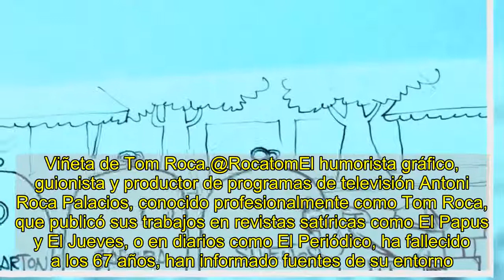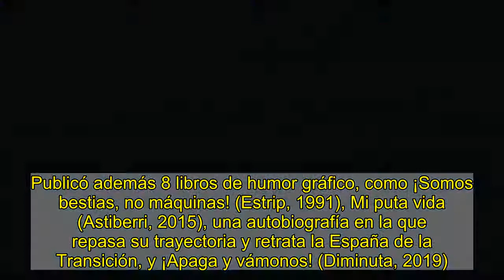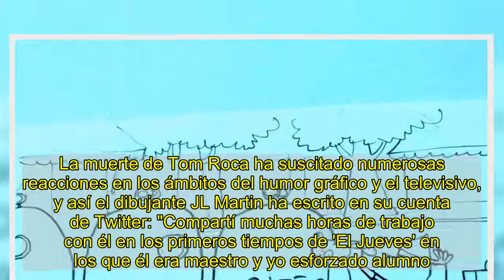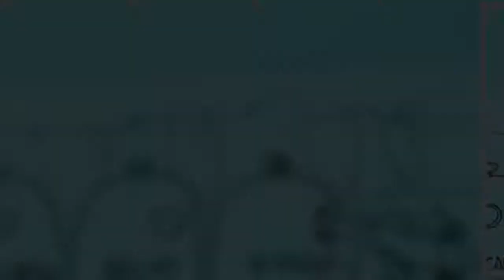Fallece a los 67 años el humorista gráfico y productor televisivo Tom Roca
Viñeta de Tom Roca.@RocatomEl humorista gráfico, guionista y productor de programas de televisión Antoni Roca Palacios, conocido profesionalmente como Tom Roca, que publicó sus trabajos en revistas satíricas como El Papus y El Jueves, o en diarios como El Periódico, ha fallecido a los 67 años, han informado fuentes de su entorno.Nacido en el barrio de Sants de Barcelona en 1953, su afición por el cómic se remonta a su infancia y a los 14 años ya estaba trabajando como ayudante del dibujante Raf. Posteriormente, viajó por Europa y recaló en Londres y París, donde quedó influenciado por revistas como Hara-Kiri y Hara-Kiri Hebdo.Durante su trayectoria como humorista gráfico colaboró con numerosas revistas, entre ellas El Jueves, de la que fue miembro del equipo fundacional, Mata Ratos, que también dirigió, El Papus, Barrabás, Por Favor, Clímax, Muchas Gracias y Penthouse y Play Boy, dirigidas a un público adulto. También dibujó para revistas infantiles y juveniles como TBO, Pulgarcito, Patufet, Tretzevents y Oriflama.Entre las series de humor gráfico que dibujó se encuentran En  aquellos tiempos y La música (Vibraciones, 1974), El bar de Paco (El Jueves, 1977), El Safari Llorenç (L'infantil/Tretzevents) o Les aventures de Robin Hood (Patufet, 1972). Publicó además 8 libros de humor gráfico, como ¡Somos bestias, no máquinas! (Estrip, 1991), Mi puta vida (Astiberri, 2015), una autobiografía en la que repasa su trayectoria y retrata la España de la Transición, y ¡Apaga y vámonos! (Diminuta, 2019).Sus producciones En su faceta de productor y guionista televisivo trabajó en numerosas producciones y series para TVE, Mediaset, Antena 3 y TV3, entre ellas Historias de la puta mili, Quico el progre, Médico de familia, Al salir de clase, Periodistas, Señor alcalde, Osados, Joc de mentides o Filiprim. También fue productor ejecutivo de la película documental Balseros, sobre historias de inmigrantes cubanos en Estados Unidos, que fue nominada al Oscar de Hollywood al Mejor Documental de 2003.Impartió además cursos como el de Humor en la Ficción Televisiva y Cinematográfica, en 1998, en el que explicaba las bases para escribir guiones de comedias, aunque advertía a los participantes que "el humor no se puede enseñar".La muerte de Tom Roca ha suscitado numerosas reacciones en los ámbitos del humor gráfico y el televisivo, y así el dibujante JL Martin ha escrito en su cuenta de Twitter: "Compartí muchas horas de trabajo con él en los primeros tiempos de 'El Jueves' en los que él era maestro y yo esforzado alumno. Que la tierra le sea leve".Ha muerto Tom Roca. Compartí muchas horas de trabajo con él en los primeros tiempos de El Jueves en los que él era maestro y yo esforzado alumno. Que la tierra le sea leve.— JLMartin (@JLJLMartin) January 11, 2021